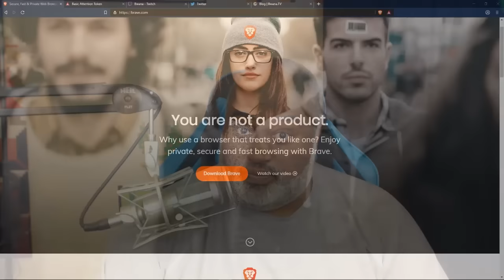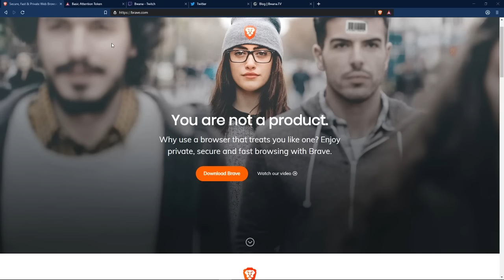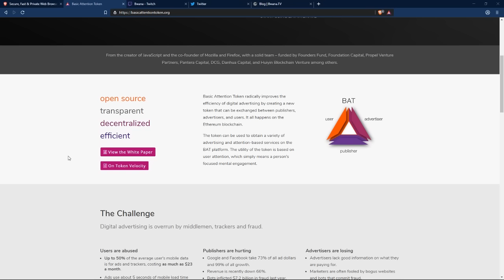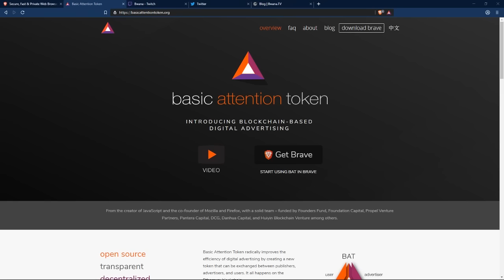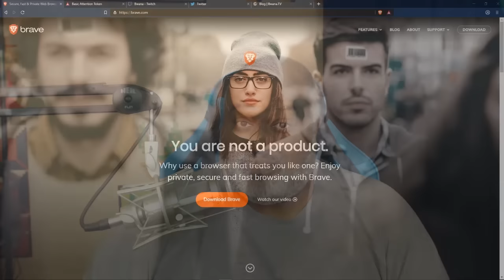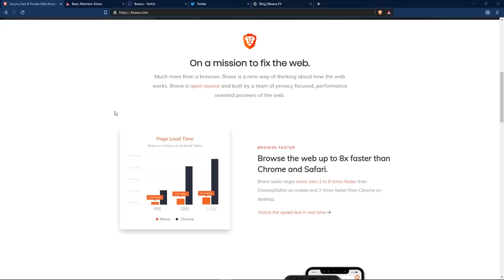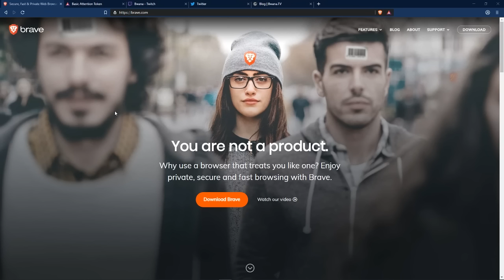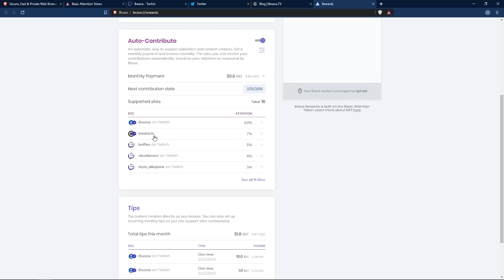Why I Switched To Brave Browser (And You Should Too)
In this video I discuss Brave.  Brave is a relatively new web browser which has built-in privacy options, awesome performance, and supports the basic attention token (BAT).  Links incoming: